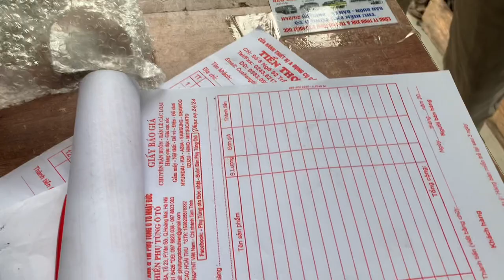Review tận cảnh sâu công tơ mét xe iz49 dưới hộp số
Khổ anh trai xe mới lấy mà cụm sâu công tơ mét xe IZ49 dưới hộp số đã hỏng rồi ạ

Qua Nhật Đức là có ngay nha quý zị 😍
🍻  Thanh kou anh đã tin tưởng và ủng hộ đặt hàng từ xa ạ